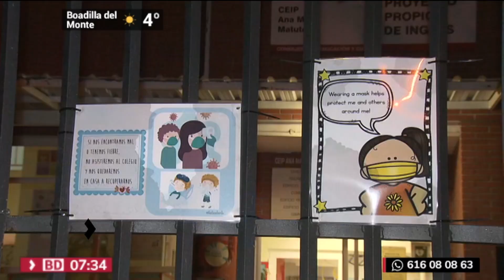Un brote de covid en un colegio de Getafe obliga a confinar a 178 alumnos en sus casas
El colegio público Ana María Matute de Getafe se ha visto obligado a confinar ya 18 de las 28 aulas del centro a causa de un brote de contagios por covid-19, que se inició el 20 de octubre pasado y que afecta, al menos, a 49 personas, la mayoría de ellos alumnos del centro.

Desde la Consejería de Sanidad han confirmado que el colegio ha sido intervenido por Salud Pública y que, por el momento, hay 49 personas afectadas por el mismo, aunque fuentes sindicales aseguran que son más, ya que "no se iniciaron las pruebas de cribado hasta el 5 de noviembre pasado".

Sanidad baraja que "relaciones sociales" tras el puente de Todos los Santos puedan estar en el origen del brote